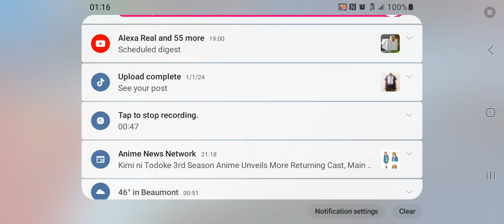Roblox Tornado Alley Ultimate Episode 2